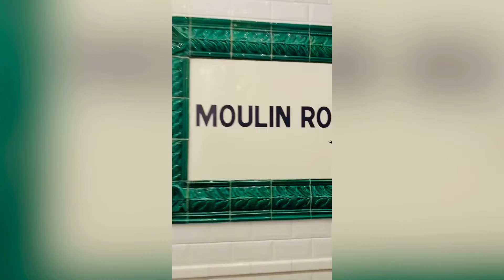Moulin Rouge Paris France